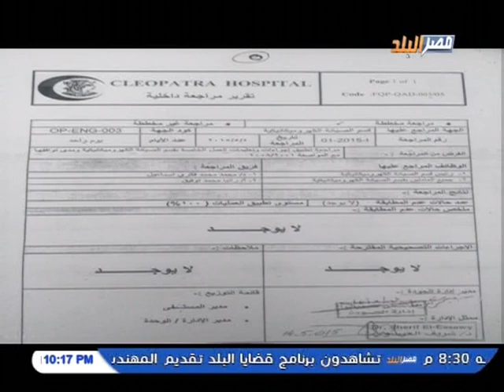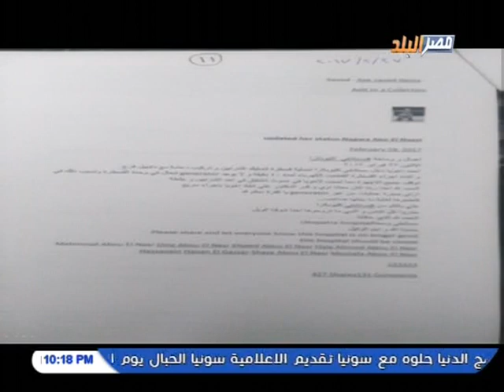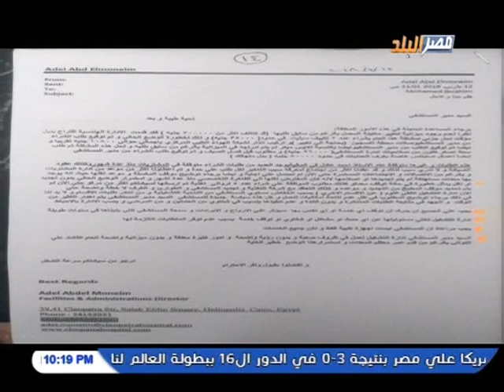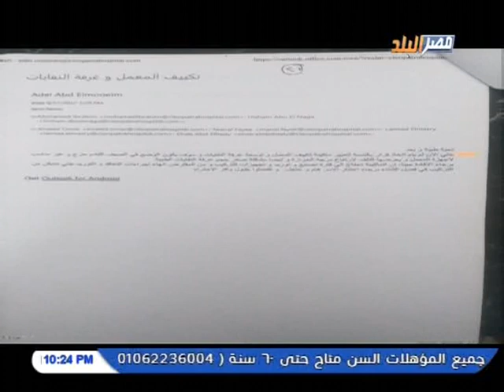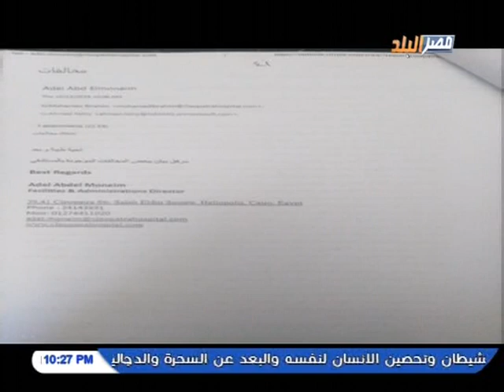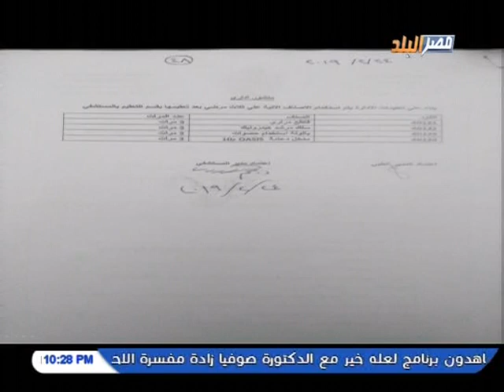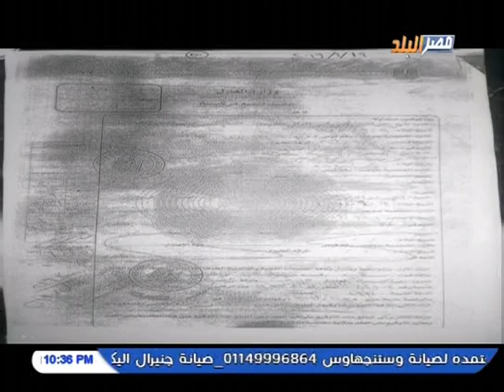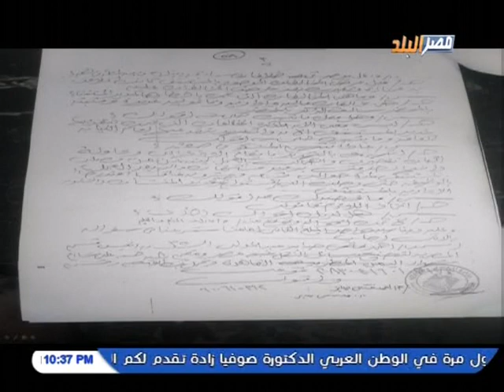مخالفات مستشفى كليوبترا في برنامج قضايا البلد على قناة مصر البلد